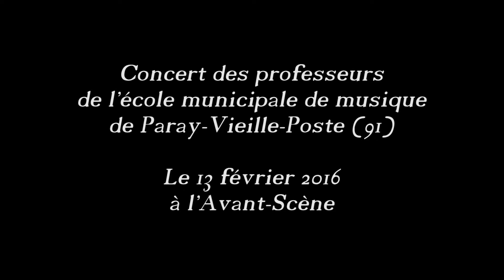20160213-4-Invocation à Vénus-concert des Profs de l'EMM de Paray-Vieille-Poste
Concert des professeurs
de l'école municipale de musique
de Paray-Vieille-Poste (91).

à l'Avant-Scène.

INVOCATION
de Jacques Offenbach.

Chant: Sabrina Mahot.
Piano: Luc Dedieu.

Merci à Alice et Aurélien
pour le son et les lumières.

MERCI.